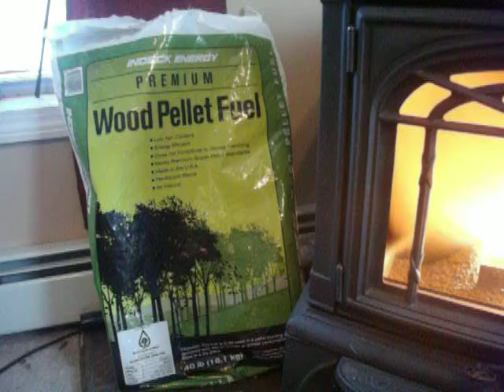Indeck Wood Pellets @ woodpelletreviews dot com